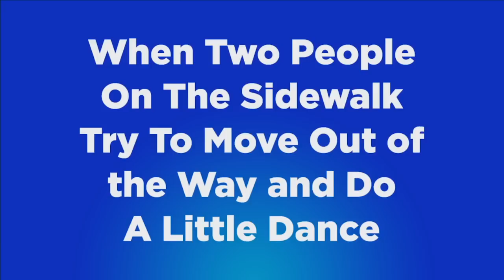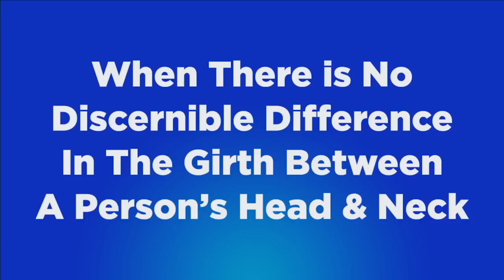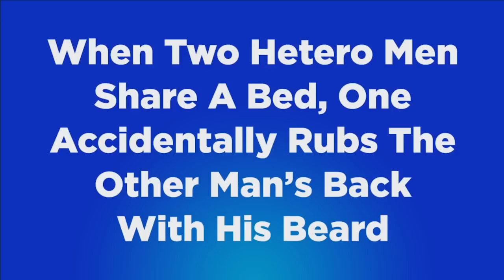On The Spot: Ep. 11 | Rooster Teeth